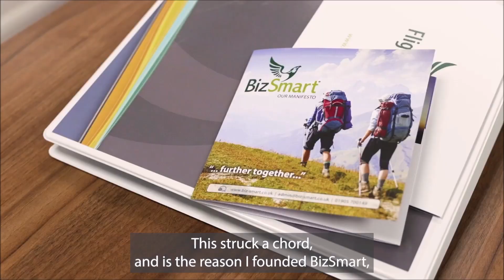BizSmart the Why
Why are we so passionate about what we do?